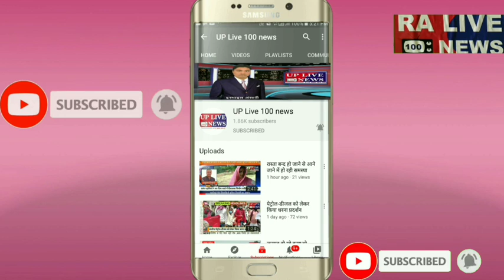शिकायत लेकर पहुचे ग्रामीण जिलाधिकारी कार्यालय लौटे मायूस